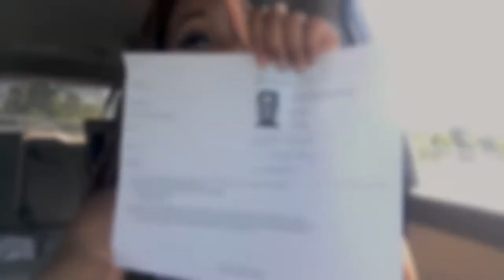ROAD TEST/PHOTOSHOOT DAY VLOG🤗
Wassup you guys🤗 I had so much fun shooting this video!! I hope you enjoyed it aswell! See ya next week! xo♡
-Sewing Machine: Brother 360 Sewing & Embroidery Machine